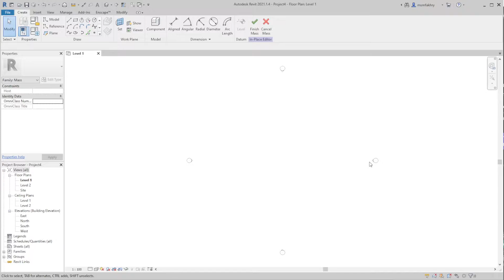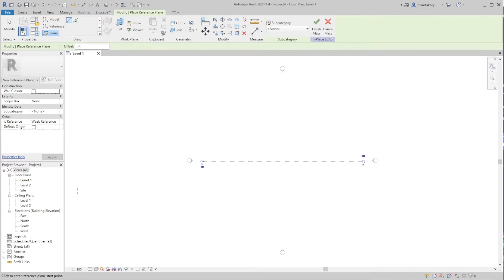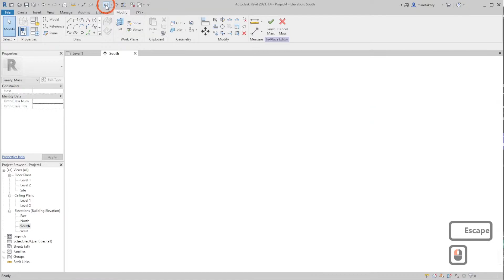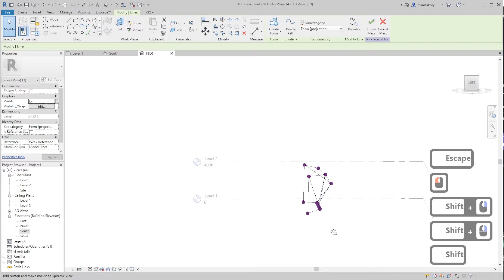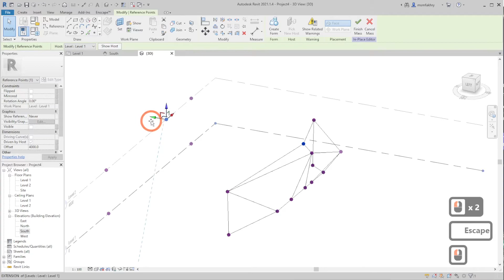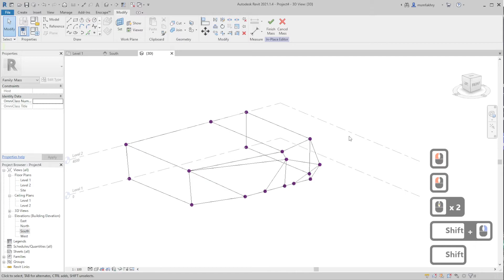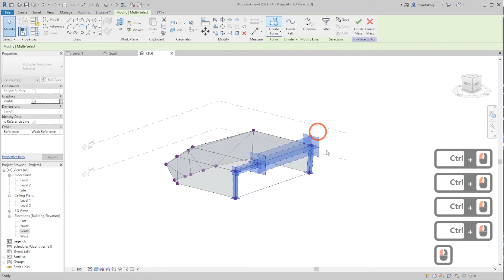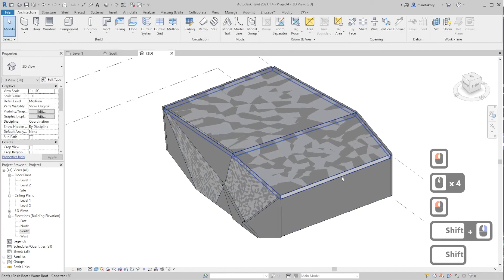كتلة تكسيرات عبر أداة سبلاين على ريفيت | Spline in Revit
Project Files ملفات المشروع

Spline Through Points in Revit and how to use this tool efficiently to design deconstructivist architectural masses.

From Revit user interface to syncing a source or an image, then using points in three-dimensional viewport flexibly forward and backward to finalize the deconstructed mass in Revit.